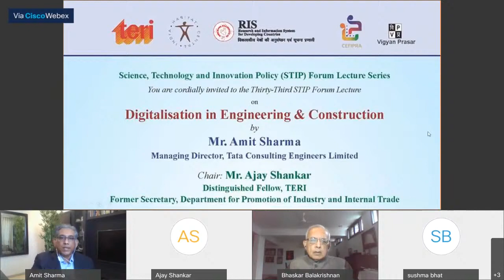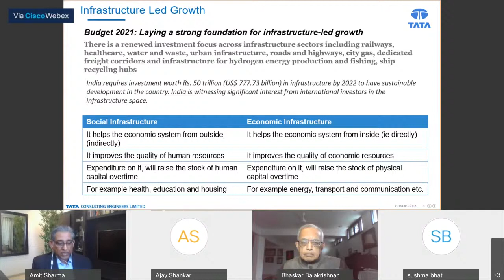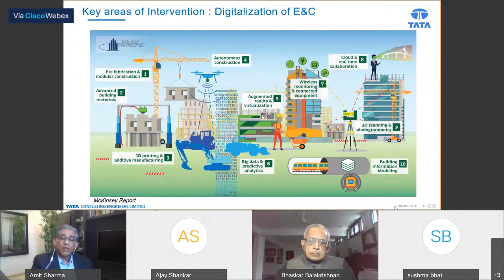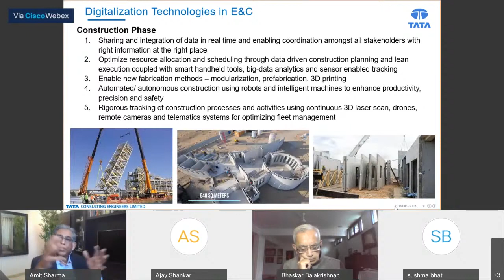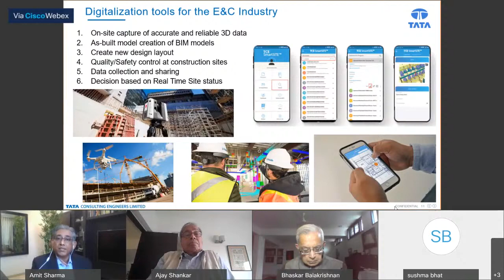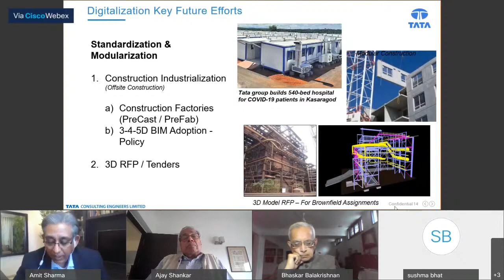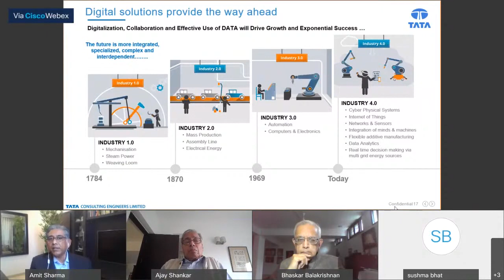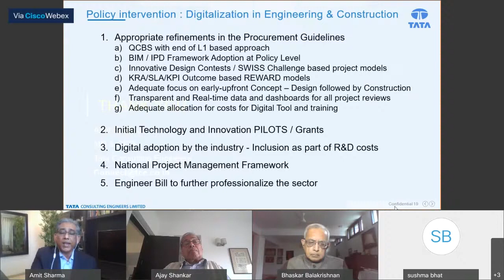STIP Forum Lecture Digitalisation in Engineering & Construction HD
STIP Forum Lecture - Digitalisation in Engineering & Construction